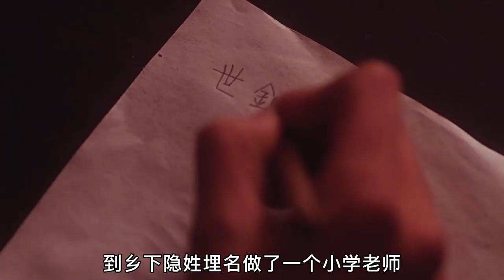《半生缘》：旧日情侣婚后再相遇，错过的感情还能继续吗？